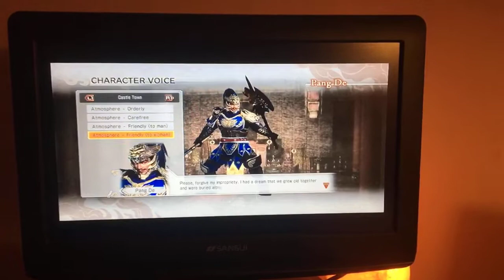AAAAAAAAAAAAAAAAAAAAAAAAAAAAAAAAAA Act 3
Act 4 is likely gonna be the “Anti-Hubby edition”, if you catch my drift.

In a future writing I’ll be doing, Yuan Shao will be the first to die-